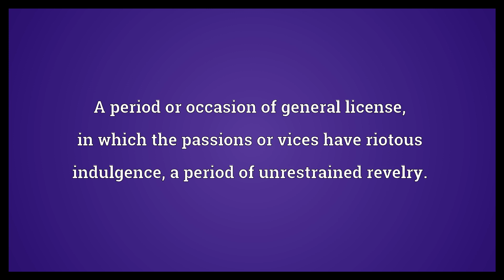Saturnalia Meaning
Video shows what saturnalia means. A period or occasion of general license, in which the passions or vices have riotous indulgence; a period of unrestrained revelry..  Saturnalia Meaning. How to pronounce, definition audio dictionary. How to say saturnalia. Powered by MaryTTS, Wiktionary